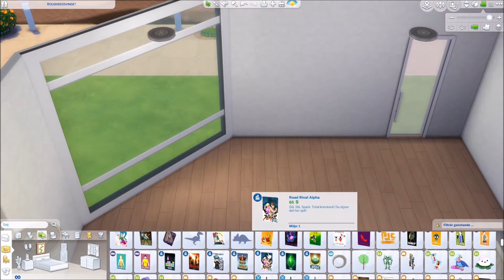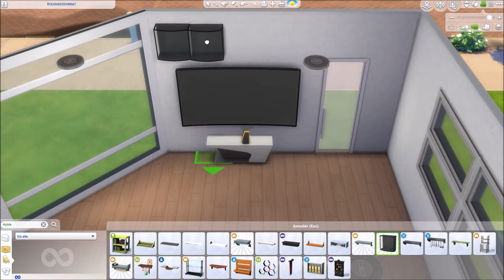The Sims 4 / Room Makeover / Sødt soveværelse / af lena2077 /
Velkommen til min sims kanal
Jeg er glad for du vil læse beskrivelsesboksen hvis du kunne li videoen så glem ikke at give den et like og glem heller ikke at Abonnerer på min kanal også ses vi snart igen. :)

100 Baby Challenge børn: 30
                                         **Følge mig på**
link til min facebook side

Min Skype: HariSimming YouTube

Min SnapChat: HariSimmingYT

HER KAN I SE HVORNÅR DE FORSKELLIGE VIDEOER KOMMER OP:

Mandag: Byliv

Tirsdag: Disney Prinsesser

Onsdag: Byliv

Torsdag: 100 Baby Challenge

Fredag: Bygge/CAS/Livestream

Lørdag: 100 Baby Challenge

Søndag: Disney Prinsesser
                                         **OM VIDEOEN**
Filmer og redigere : OBS (filmer) og Movie Maker (redigere)

Processor: AMD A8 3.8 GHz

Hukommelse: 16 GB RAM, 2 TB HDD

Grafik: AMD Radeon R5 330, 2 GB

                                                       **OM MIG**
Jeg er en dreng
15 ÅR
Bor i Esbjerg
Origin navn : HariSimming